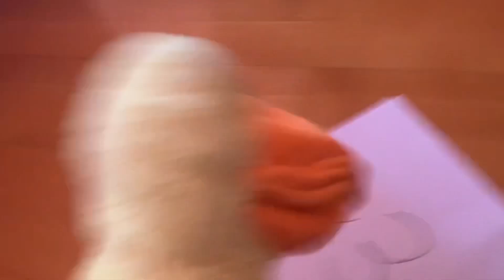REMASTERED SHORTS: What's 6x3?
It's been one year and Mickey still doesn't know what 6x3 is!